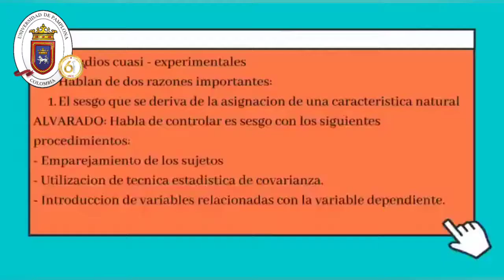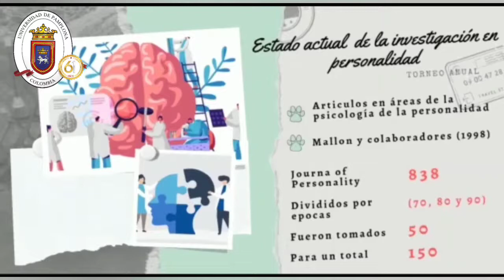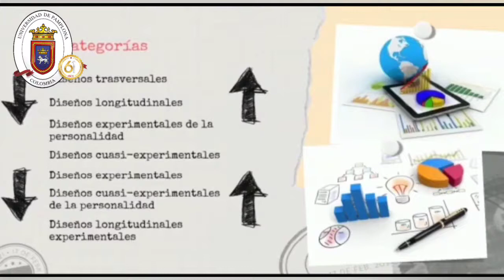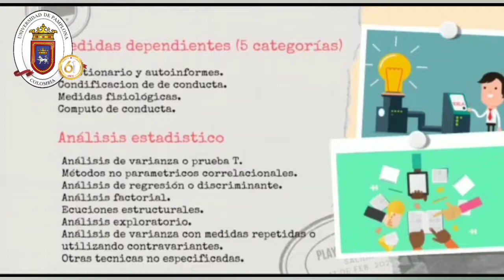Estrategias de investigación en Personalidad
Video realizado en el marco de la Asignatura Psicología de la Personalidad - Facultad de Salud - Universidad de Pamplona
I semestre del año 2022
Psicólogos en formación Grupo A